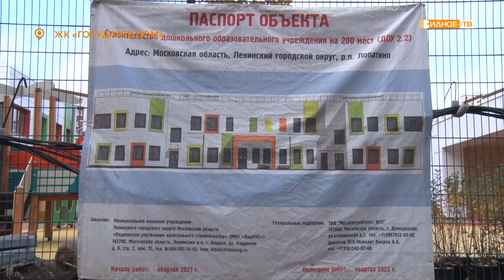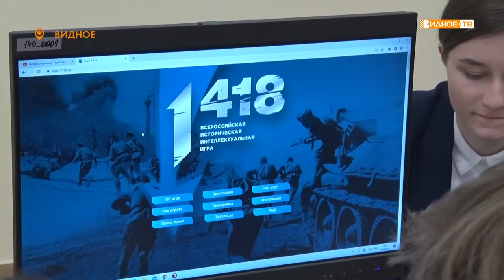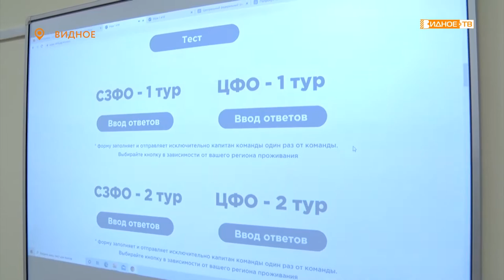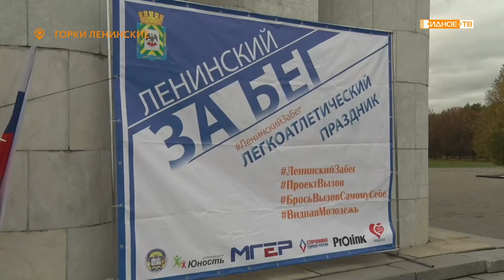Новости телеканала Видное-ТВ (03.10.2022 - понедельник)